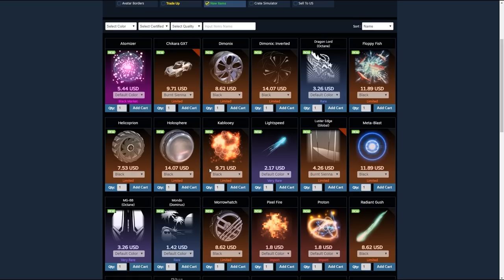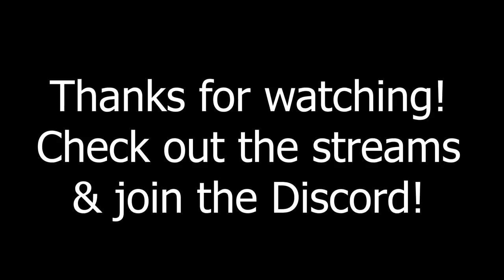It's IMPOSSIBLE to lose in this car? | Road to Supersonic Legend 2v2 #1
fennec = wins

Camera settings - 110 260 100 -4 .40